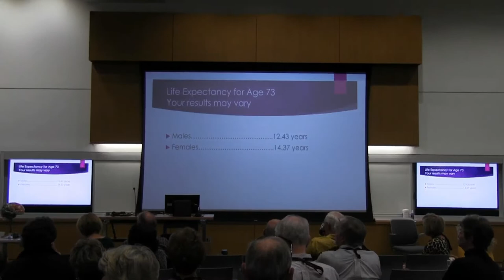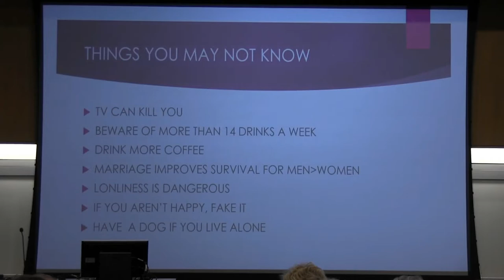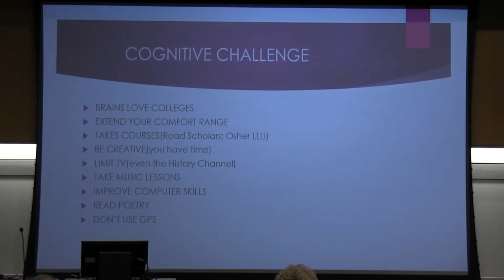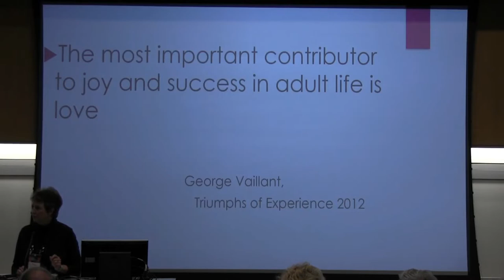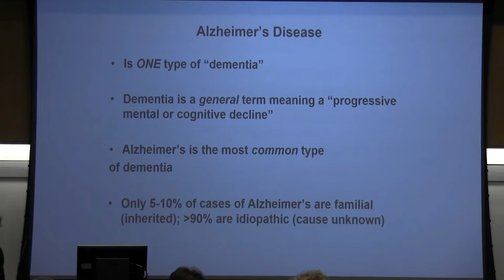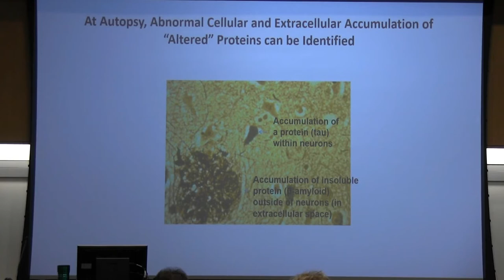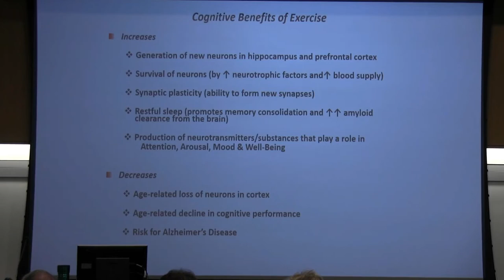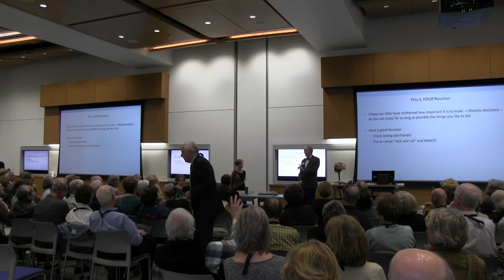Aging and the Brain - Jeanette Norden and Bill Petrie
Aging and the Brain
Jeanette Norden, Professor of Cell and Developmental Biology, Emerita and Bill Petrie, BA’68, MD’72, Professor of Clinical Psychiatry